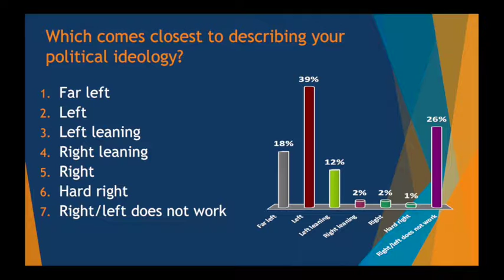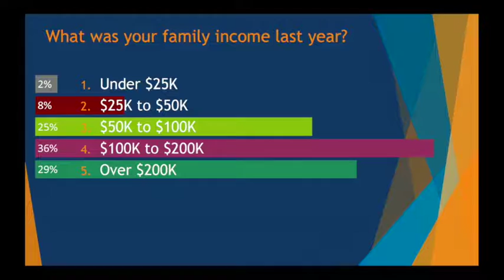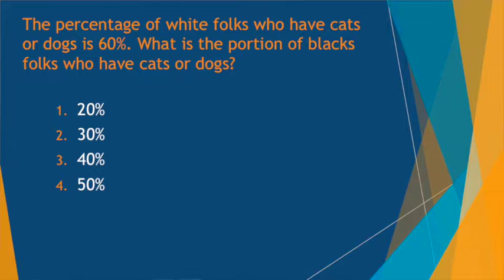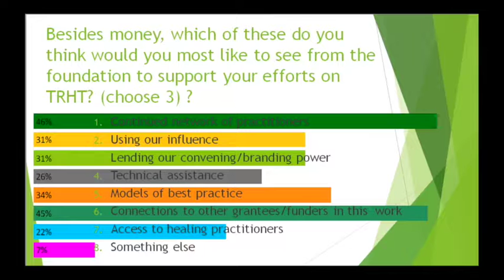2 Leaders discuss people's plenary, v1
draft video promoting the People's Plenary